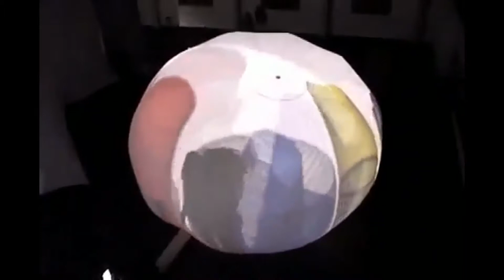2ª Mostra de Rua FITA - 2021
Vem aí a 2ª Mostra de Rua FITA, de 15 a 18 de novembro.

Os espetáculos serão exibidos pela manhã, à tarde e à noite! Após as apresentações da noite teremos bate-papo com os artistas.

Serão cinco espetáculos de teatro de animação de três estados brasileiros e do Distrito Federal em dez apresentações transmitidas ao vivo, aqui pelo canal do FITA no YouTube.

Toda a magia do teatro de animação em espetáculos pensados para serem vistos na tela.

Na cena, bonecos de luva, mamulengos, sombras e esculturas-máquinas manipuláveis. Os conteúdos perpassam um surpreendente mundo portátil, histórias de amor, narrativas épicas do Brasil adaptadas a partir de grandes nomes da literatura brasileira e histórias clássicas do folclore nordestino.

Espetáculos desta edição:
- Automákina – Universo deslizante, do Grupo De Pernas pro Ar (Canoas/RS);
- O Marujo e a Tempestade - Bolha Luminosa, da Cia. Teatro Lumbra (Porto Alegre/RS);
- O Romance do Vaqueiro Benedito, da Mamulengo Presepada (Brasília/DF);
- Vida Seca, da Cia. ETC I TAL (Navegantes/SC);
- Berenices, do Morpheus Teatro (São Paulo/SP).

A 2ª Mostra de Rua homenageia a professora, dramaturga, diretora, atriz e poeta Carmem Fossari (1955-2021). A abertura oficial será na segunda, 15/11, às 16h.

Te esperamos aqui!